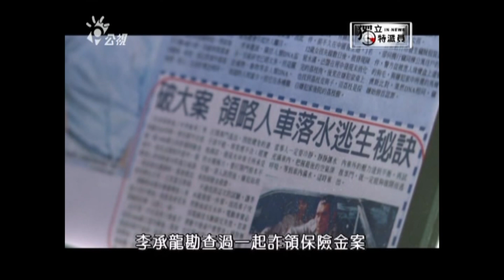獨立特派員186集{鑑識拼圖}2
冤案常因查證有瑕疵
高水準的鑑識就變得很重要
台灣目前鑑識科學發展如何
對刑案已經有些什麼幫助
即使您不是警察
如果能多了解
或許也知道怎樣自保權益
搶先看~~~

李承龍博士說:人家說屍體會說話，現場會說話，它是真的會說話，但是一般沒有受過訓練的人，不知道它在講甚麼？

楊育昕學生說:其實理由蠻簡單，因為我喜歡看CSI，應該很多人都這樣講吧。

先抓人不蒐證的時代已經過去，現在講求的是，科學辦案，找到證據才能抓人。隨著科技越來越進步，能採集分析的物證，也越來越多。台灣每發生一次重大案件，鑑識的重要性，就會被凸顯一次。